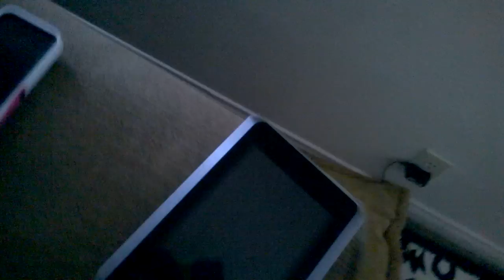Husky mad over time out